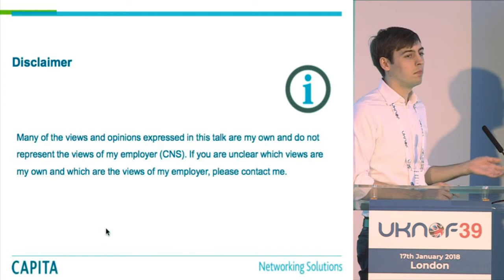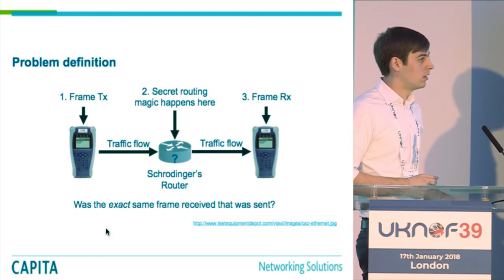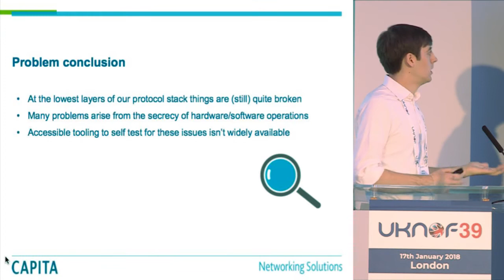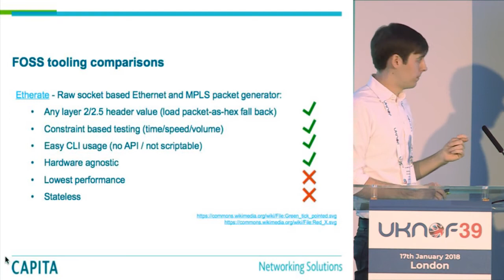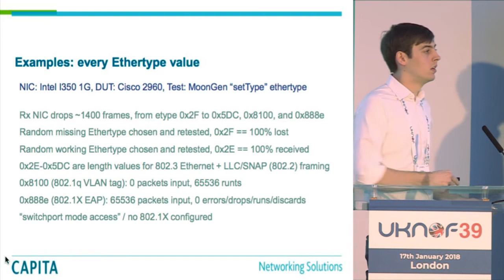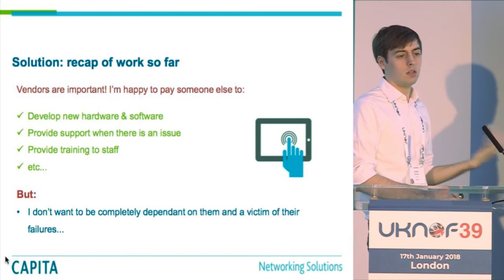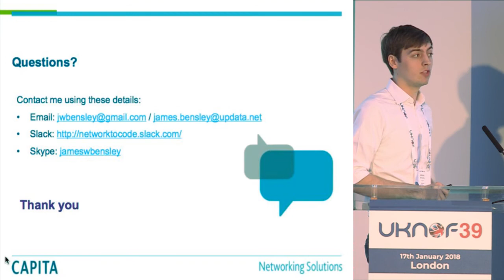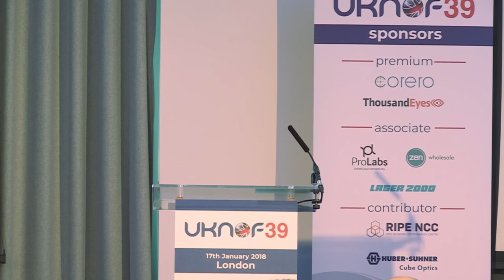UKNOF39 - Open Source Network Performance and Validation Testing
Speaker: Mr. James Bensley (None)

Most networks are built from closed source proprietary solutions and tested with black box testers. Many of operators suffer from limitations regarding feature requests/security fixes/bug fixes/interop issues/undocumented behaviour or troubleshooting methods. Various open source software solutions exist for Linux, which provide the facilities to test a range of generic network devices. Descriptions, comparisons, use cases and real world results are provided for some of the different software tools available; to show how they can be used to profile and verify network devices and functions at layers 2/2.5 (Ethernet/MPLS) in detail. These can help operators better test vendor claims, validate RFPs and catch issues before the equipment is deployed into the live network.